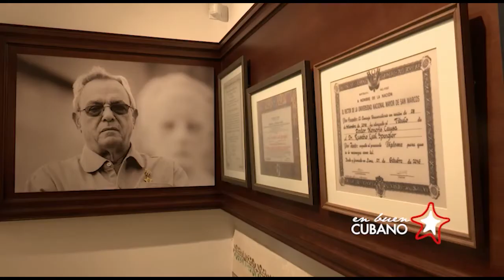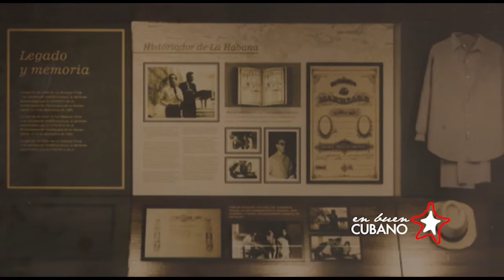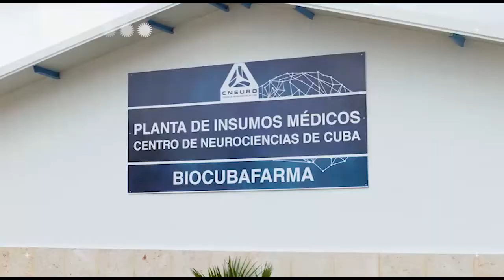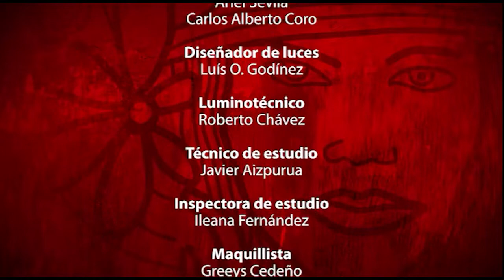Cuba - Programa En Buen Cubano (9 de noviembre de 2021)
De la preservación de la obra de Eusebio Leal en el Centro Histórico habanero se dialoga, esta semana, con Perla Rosales, Directora Adjunta de la Oficina del Historiador de La Habana y el Dr. Félix Julio Alfonso, Historiador Adjunto de la Oficina del Historiador de La Habana y Decano del Colegio Universitario de San Gerónimo.